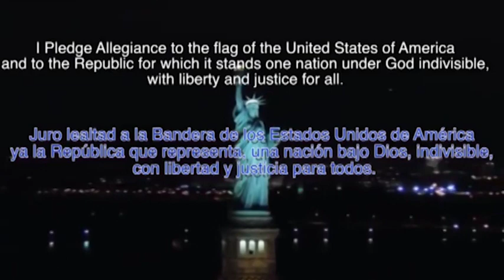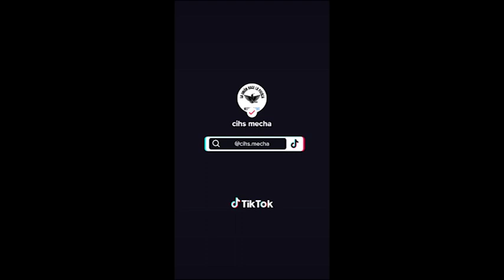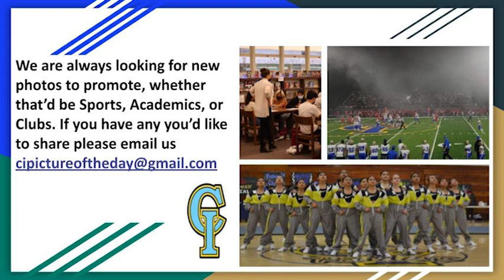Thursday, March 9th, 2023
We have an interview w another new student teacher here at the Islands, Mr. Wedemeyer plus Ms. Gonzalez is our new EAOP Coordinator for CI, she is in studio to draw prizes for the FAFSA/CADAA raffle! Winners could get extra graduation tickets or Prom tix! She will return tomorrow...